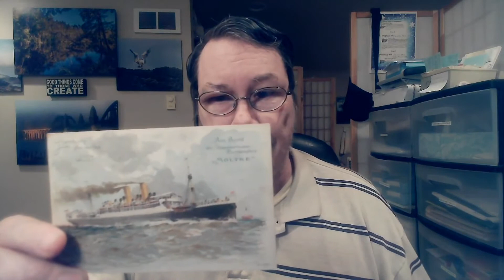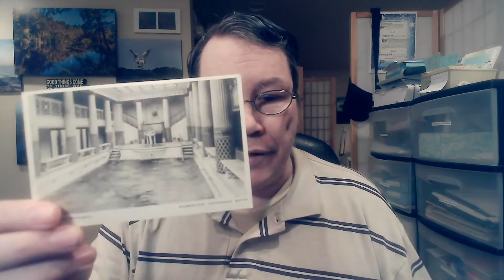Epic Treasure: I'm DONE!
Gear I Use:
Zebra LP2844 Thermal Printer
Logitech C920e Webcam
GoPro Hero 7 Black Camera
USB Saramonic Lavalier Mic (SR-ULM10)
Video Flat Panel Fill Light
Carson 10X Magnifying Loup:
Epson ES-400 Document Scanner
ACCUTECK 50 lb. Postal Scale

Shipping Supplies:
Sweetzer & Orange A6 Envelopes (4.75" x 6.5")
Do Not Crush Bend or Fold Stickers

cost to you. It also helps support this YouTube channel. Thanks so much.